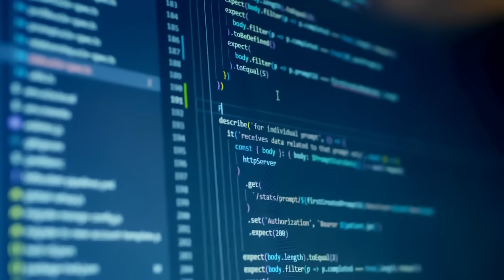How can you improve lives with engineering?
This is Engineering is a campaign to bring engineering to life for young people, and give more people the opportunity to pursue a career that is rewarding, future-shaping, varied, well-paid and in-demand.

Engineering is at the cutting edge: from robotics, machine learning and artificial intelligence, to mobile phones, medical technology, advanced sports equipment and driverless cars, engineering is shaping the future all around us. Engineering is for everyone: whatever your background and whatever you love – whether it’s fashion, film, sport, music or technology.

Our aim is to show more young people what engineering really looks like, and how it could be an exciting and rewarding path for them in the future.